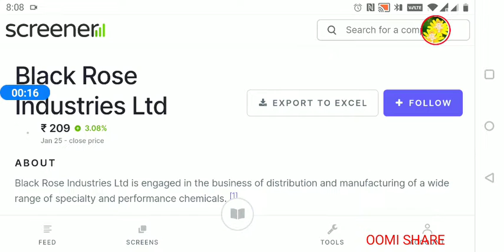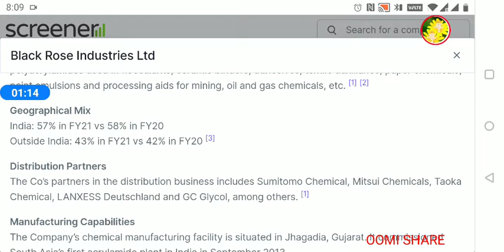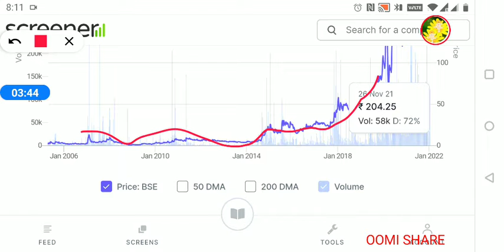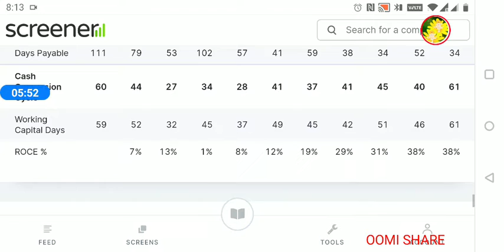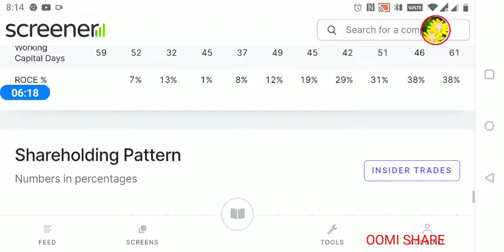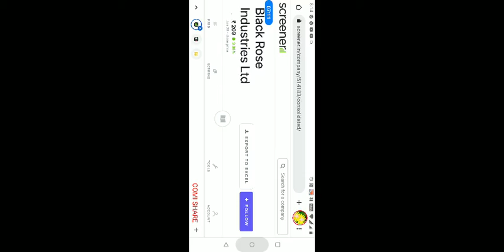Black Rose 209 a long term chemical stock 🎉 may give you 1000% returns in 2 -3 years 😎😎🎉🎉🎉🙏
To share Information only for study purpose nothing else meaning is there.